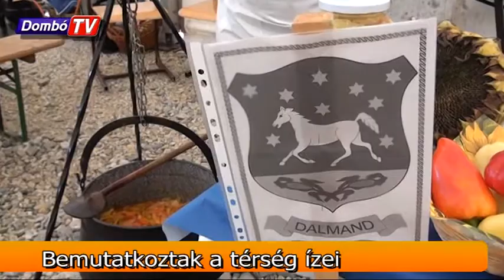Bemutatkoztak a térség ízei